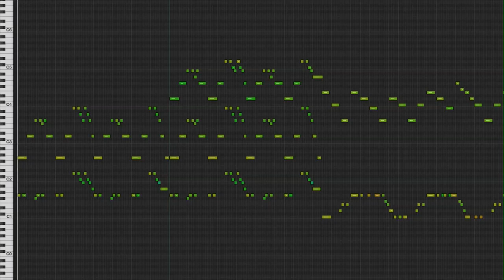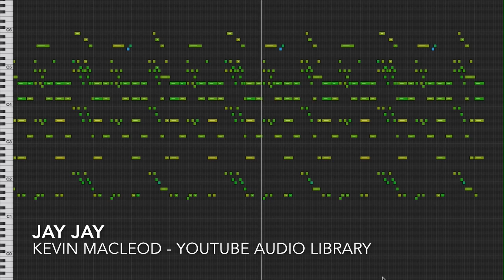Jay Jay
Music from this library is intended solely for use by you in videos and other content that you create.

By downloading music from this library, you agree that you will not:
Make available, distribute or perform the music files from this library separately from videos and other content into which you have incorporated these music files (but not for standalone distribution).